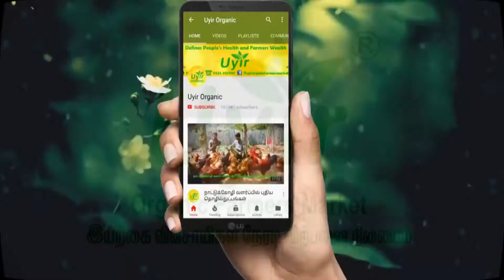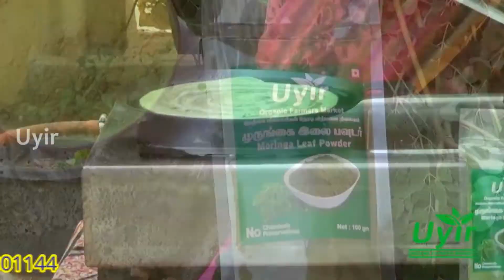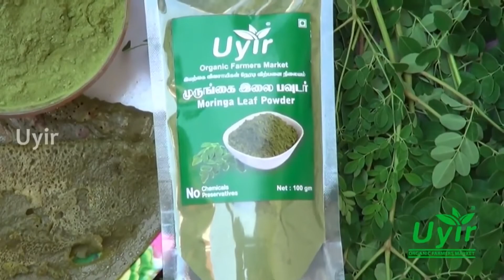சத்தான முருங்கை இலை தோசை மற்றும் பணியாரம்